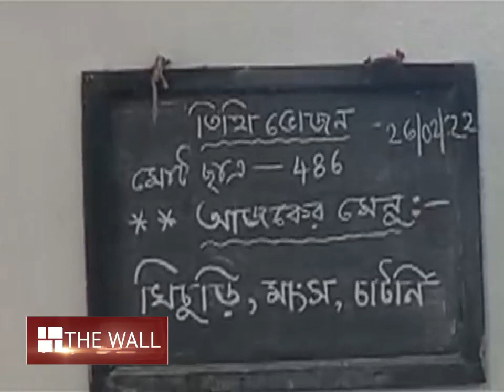মিড ডে মিলে স্যারের বিয়ের ভোজ! খুশিতে মাতল পড়ুয়ারা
মিড ডে মিলে স্যারের বিয়ের ভোজ! খুশিতে মাতল সিউড়ি করিধ্যা যদু রায় হাইস্কুলের ছাত্রছাত্রীরা

⭐ Pujo Porikroma

⭐ Aparajeyo

⭐Pujo Parba